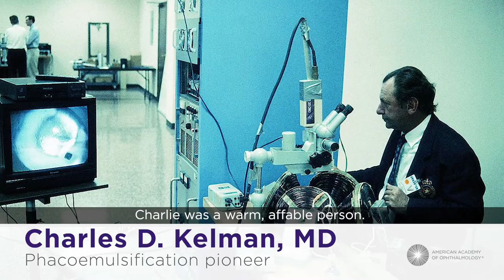50th Anniversary of Phacoemulsification: Challenges of Innovation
Charles D. Kelman, MD, introduced phacoemulsification for cataract surgery 50 years ago. At AAO 2017, two of Dr. Kelman’s colleagues —  Jack Dodick, MD, and Norman Medow, MD — spoke of the challenges that innovators face. And at a skills transfer lab at the annual meeting, attendees honed their phaco skills.